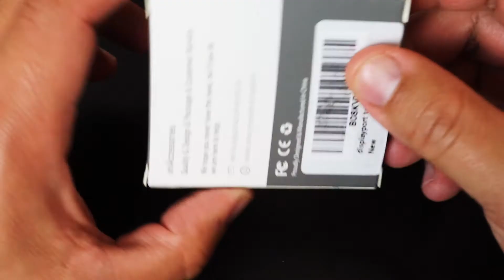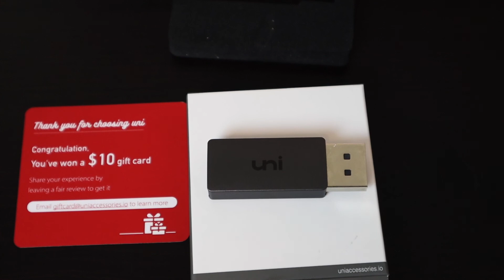Display Port to HDMI Adapter Unboxing from UNI + GIVEAWAY!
uni Display Port to HDMI Adapter

1. Name
3. State of Residence (the USA only)
4. Drawing will be done on 11/15/2020

My Gear:
Mavic Air 2
Mavic mini
Mavic Pro
Mavic Pro
Canon: EOS M50
YI 360 Camera
YI 4K action Camera
Uni USB-C adapter
Uni SD Card Reader
iPhone SE 2020
SD Card
ND filter for Canon M50
Mavic Mini ND filters
Camera Bag
Canon EF-M 22mm Lens